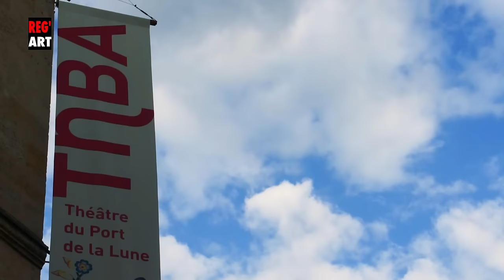"MYSTERY MAGNET" - Bande Annonce LSF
REG'ART et TNBA présentent "Mystery Magnet", spectacle visuel.
Mise en scène Miet Warlop
du 10 au 18 Décembre 2015 à 19h - TNBA, 3 Place Pierre Renaudel à Bordeaux

CREDITS
Présenté par Yannick Varela Da Veiga et Marlène Redon
Voix off : Marlène Redon
Réalisation/post-production: Sébastien Lamigou-Gratiaa
Remerciements : Marlène Redon